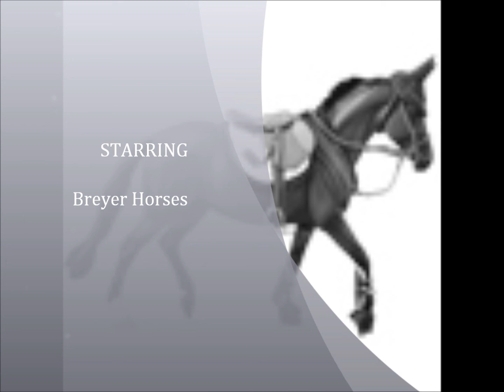Breyer Model Horses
A little tribute to Breyer Model Horses